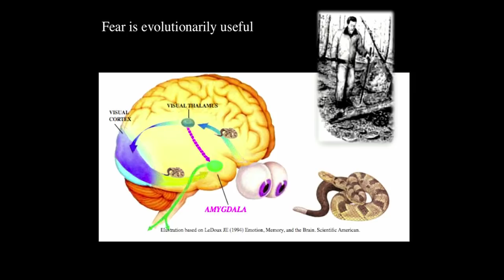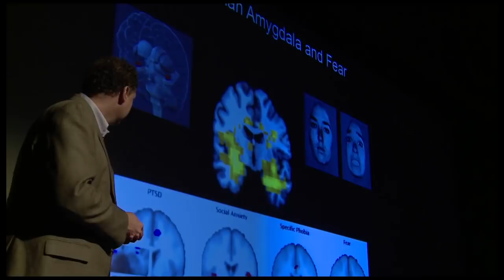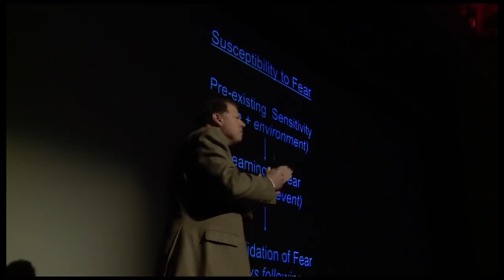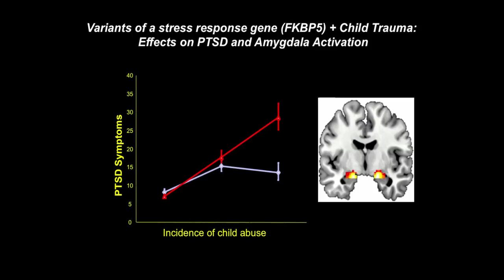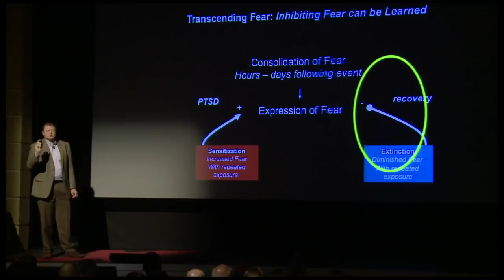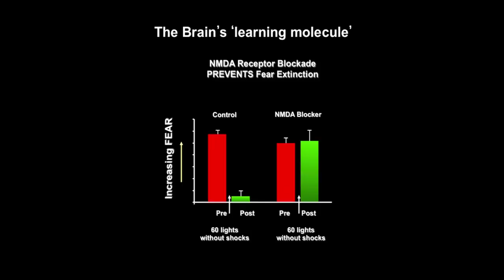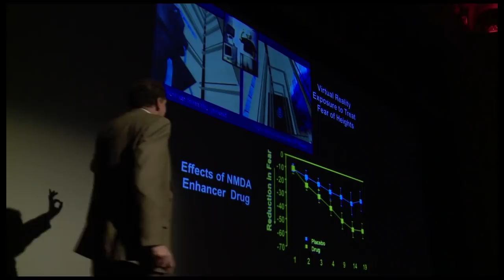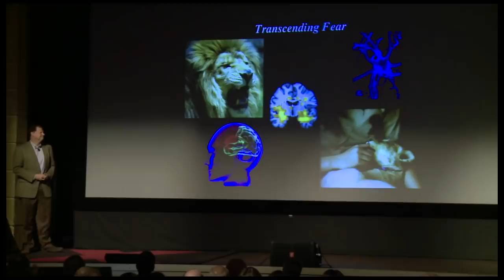The neuroscience of emotion: Kerry Ressler at TEDxPeachtree 2012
Fear is a powerful, yet primitive, emotion that is also the root of much violence, war and suffering. Understanding the neuroscience of fear and how we overcome it has the power to change the world.